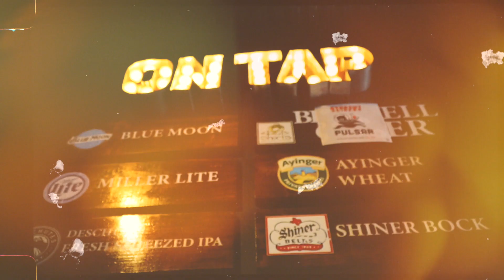Happy Birthday David!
Oak City Grille - Royal Oak MI